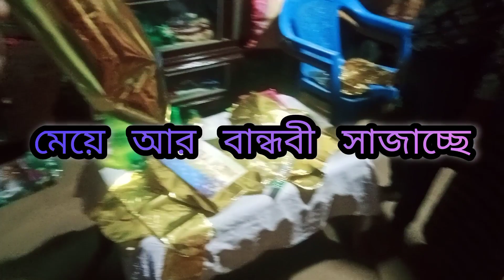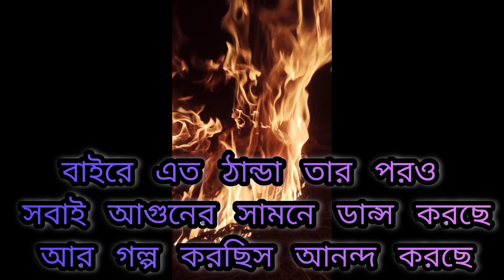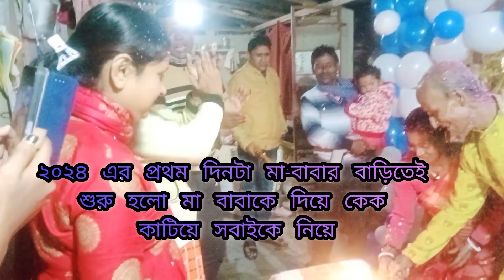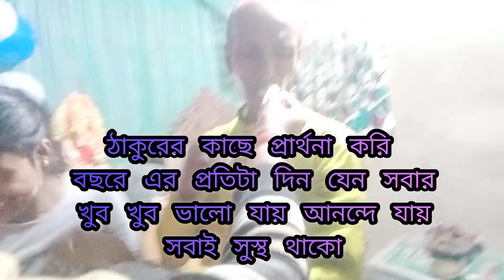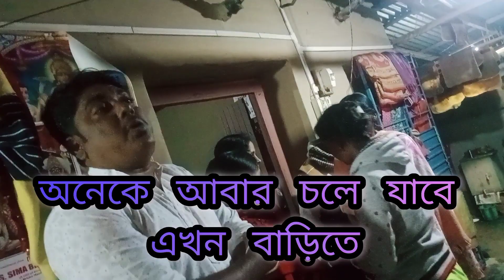নতুন বছরে নতুন করে ফোল মজার একটা নতুন ভিডিও তোমাদের জন্য 🥰🥰